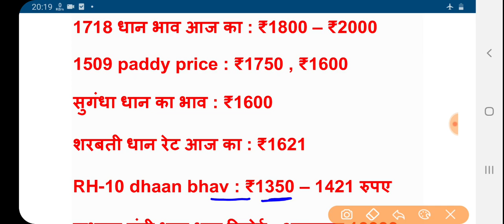31 अक्टूबर 2020,बासमती 1401 सुगन्धा 1121,पीआर 26,और 1509 धान का ताजा रेट आज का // Dhaan Mandi Bhav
28 अक्टूबर 2020,बासमती सुगन्धा 1121,पीआर 26,और 1509 धान का ताजा रेट आज का // Dhaan Mandi Bhav